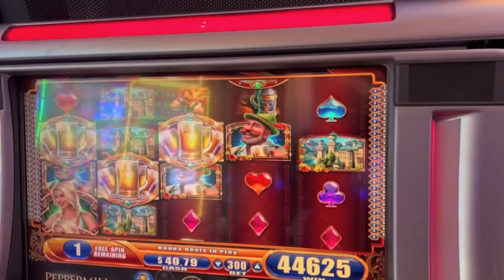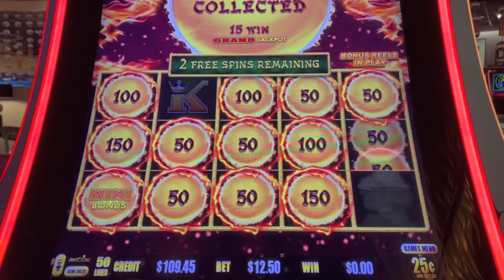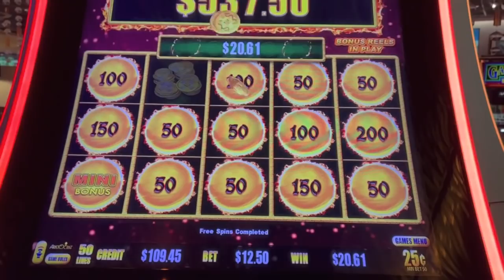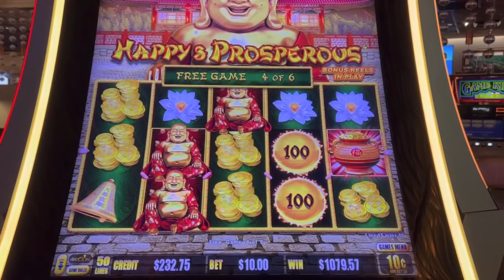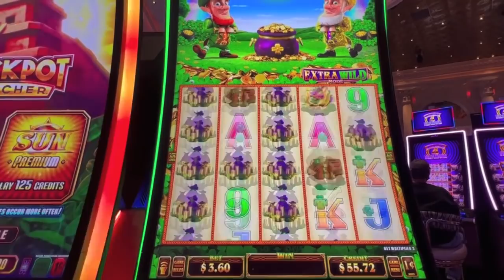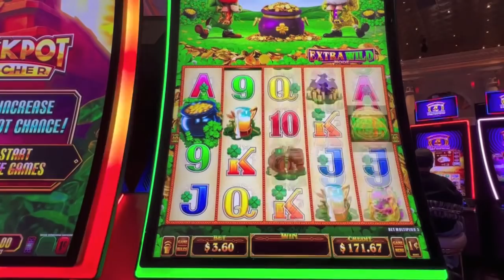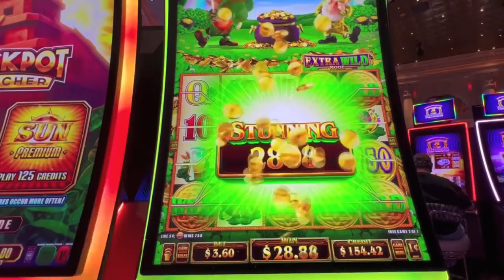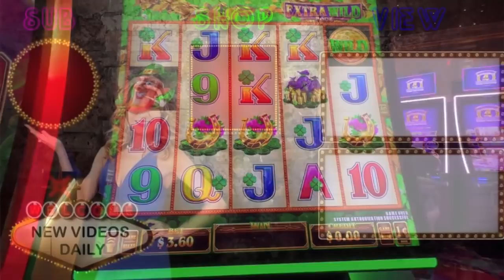Lucky $10 Bet! Big Win Bonus-Dragon Link Happy & Prosperous